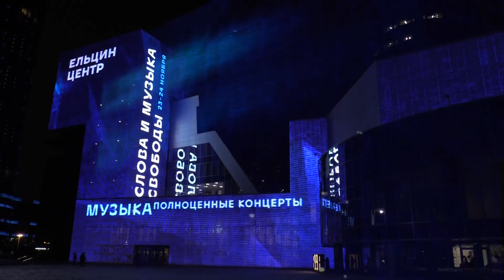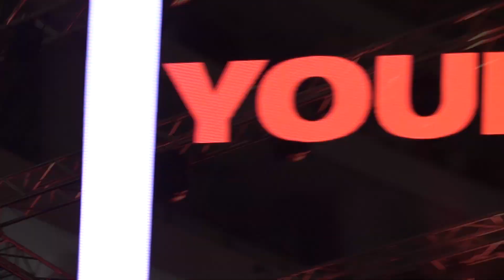Второй фестиваль «Слова и музыка свободы»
Второй фестиваль «Слова и музыка Свободы прошел в Екатеринбурге с 23 по 24 ноября 2019 года.

В разговорную программе приняли участие телеведущий Владимир Познер, писатели Дмитрий Быков и Людмила Улицкая, режиссеры Владимир Мирзоев и Илья Хржановский, эксперт в области урбанистики Сергей Капков, кинокритик Антон Долин, политолог Екатерина Шульман, художник Тимофей Радя, музыкант Вася Обломов и другие.

В рамках музыкальной программы выступили легендарные группы «АукцЫон», «Браво», IC3PEAK, «Пасош», исполнитель Eighteen и другие.

Видео: Александр Поляков